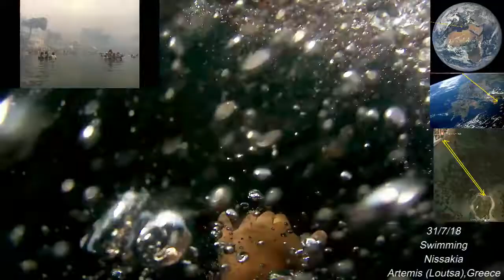(swimming) 31/7/2018 Nissakia(Artemis-Loutsa,Greece)